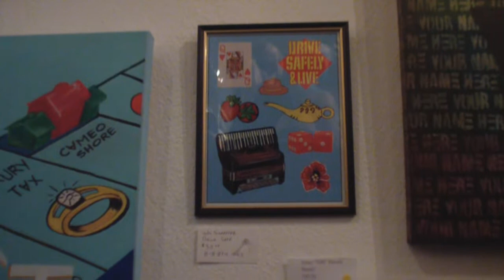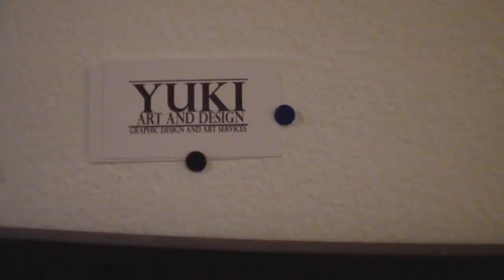Chocolate and Art Show, 2-27-2015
Chocolate and Art Show
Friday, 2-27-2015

video copyright(c)2015
William Schaeffer